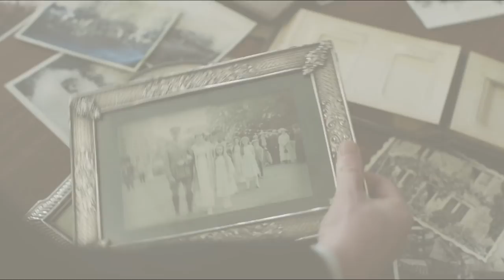Gothic Fiction, The Little Stranger & Jane Eyre | Interview with Ruth Wilson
I had the chance to interview the amazing Ruth Wilson, who I've been a massive fan of since Jane Eyre, for The Little Stranger! Press junkets are always super scary, but I was so happy I got to meet her and have a lovely chat. I'd highly recommend you go see The Little Stranger, which is out in UK cinemas from today!

// m e

Help me out by contributing captions/subtitles on my videos. Thanks so much to everyone who’s already contributed! A guide:

I’m always happy to hear about upcoming books, but I’m afraid I don’t review self-published books and can only accept a small number of books for review. I enjoy reading classics, dystopian/apocalyptic novels, sci-fi, translated fiction and a variety of graphic novels, YA and contemporary literary fiction.